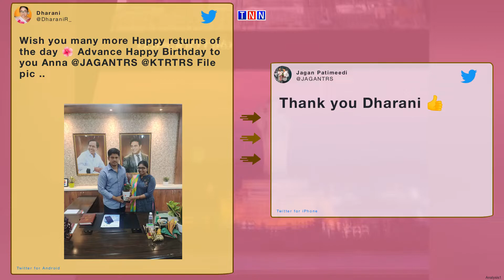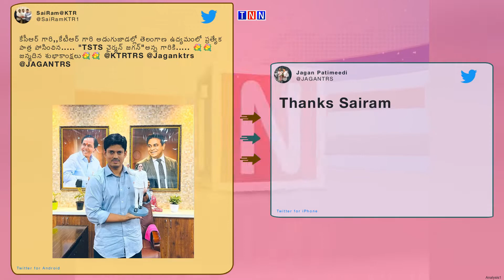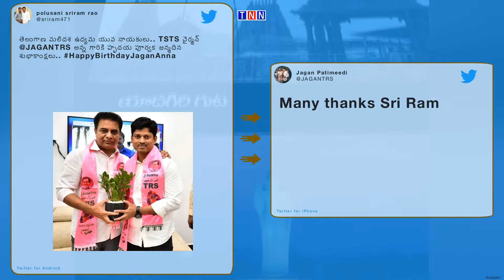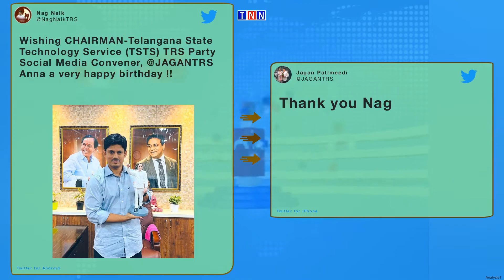TNN NEWS//Wish you many more Happy returns of the day 🌺Advance Happy ..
Wish you many more Happy returns of the day 🌺
Advance Happy Birthday to you Anna

Advance Happy  ..

Advance Happy  ..

Many many more Happy returns of the day annayya💐 @JAGANTRS

@JAGANTRS  అన్న గారు పుట్టినరోజు శుభాకాంక్షలు 💐💐🎂🎂
మీ తమ్ముడ ..

మీ తమ్ముడ ..

Advance Happy Birthday Jagan Anna 💐😍

"Adavance happy birtday anna"

BRS పార్టీ రాష్ట్ర సోషల్ మీడి ..

Happy Birthday in advance JaganAnna 💐🎂

కేసీఆర్ గారి,,కేటీఆర్ గారి అడుగుజాడల్లో తెలంగాణ ఉద్యమంలో ప్ర ..

ఈరోజు మునుగోడు నియోజకవర్గ పరిధిలోని సంస్థాన్ నారాయణ పురం మండ ..

తెలంగాణ మలిదశ ఉద్యమ యువ నాయకులు..
 TSTS చైర్మన్ @JAGANTRS అన ..

Advanced Happy Birthday Jagan Anna.💐💐

Wishing CHAIRMAN-Telangana State Technology Service (TSTS) T ..

యువకుడు ఉత్సాహవంతుడు జగన్ గారికి
జన్మదిన శుభాకాంక్షలు